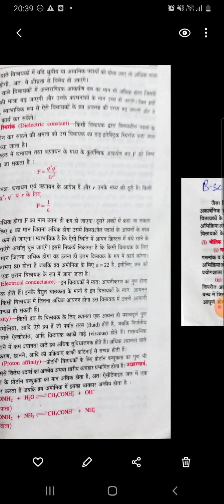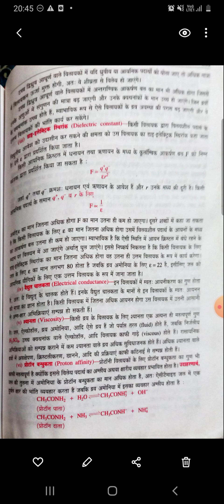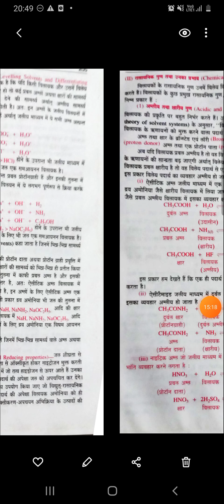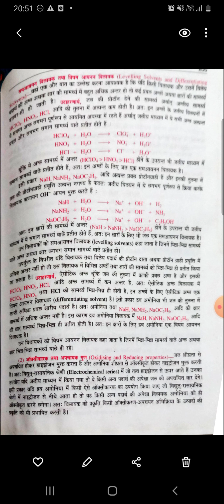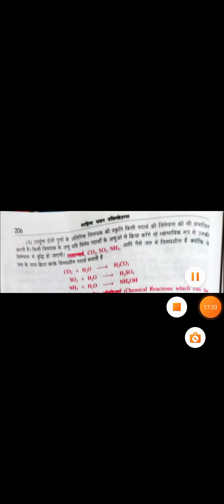Non aqueous solvent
Dr.H.S.Goswami